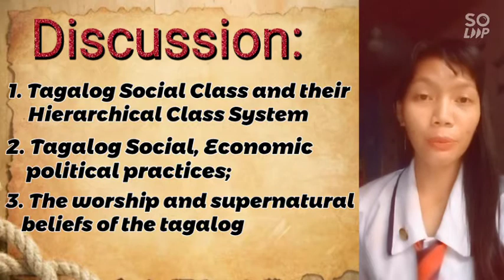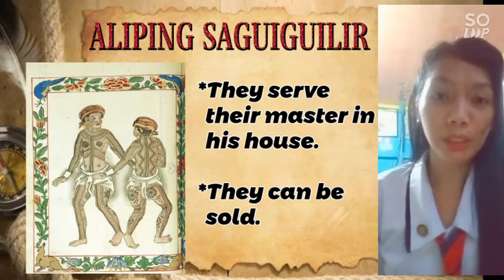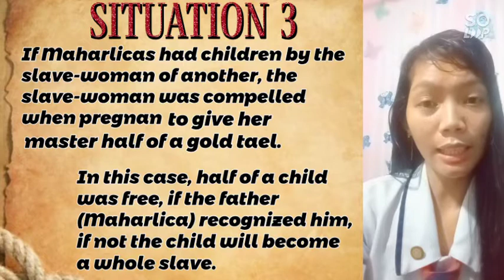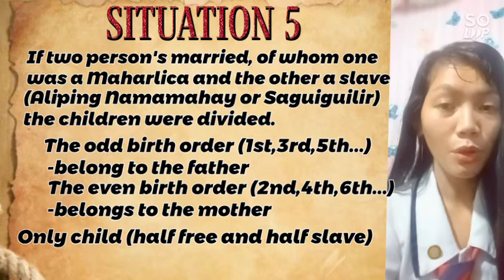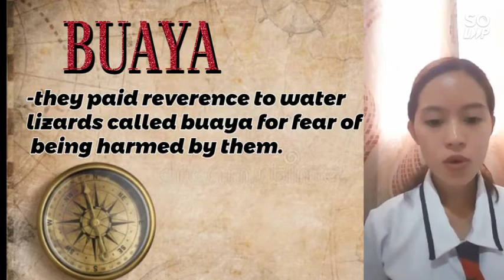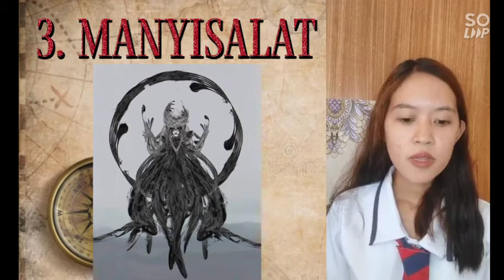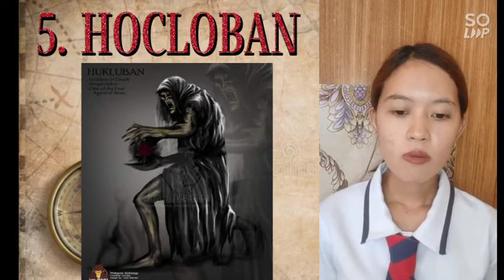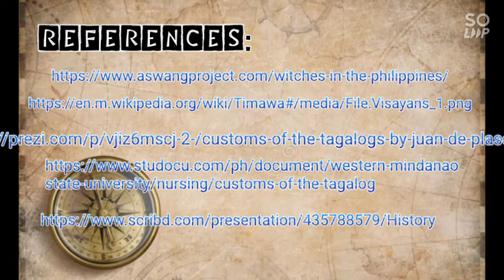THE CUSTOMS OF THE TAGALOG By JUAN DE PLASENCIA | PHILIPPINE HISTORY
"The more you know about the past, the better prepared you are for the future".
            💕Theodore Roosevelt💕

Reading in the Philippine History💙